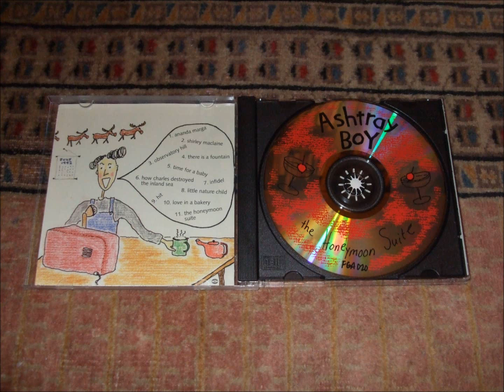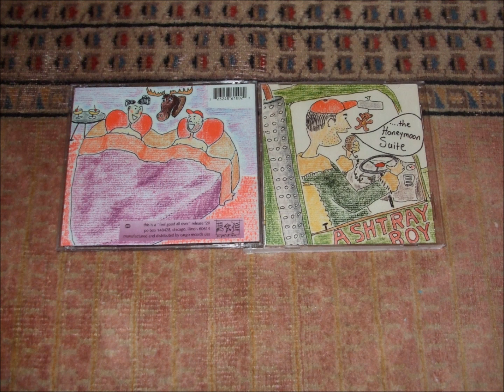ASHTRAY BOY - time for a baby